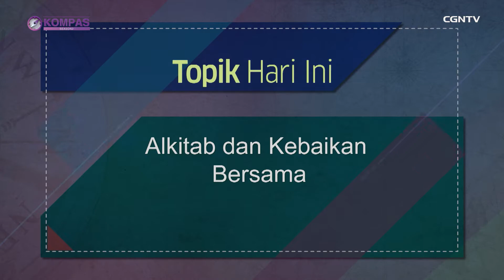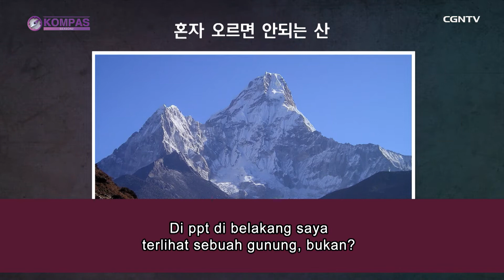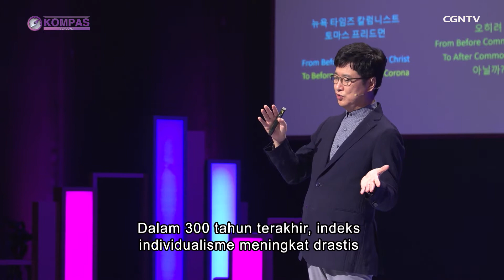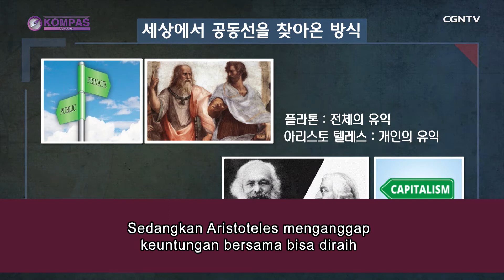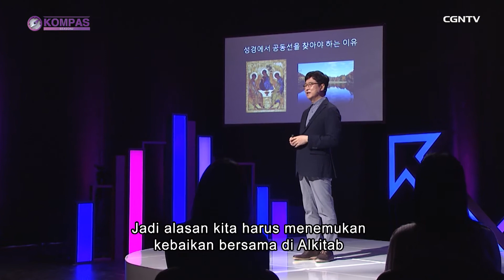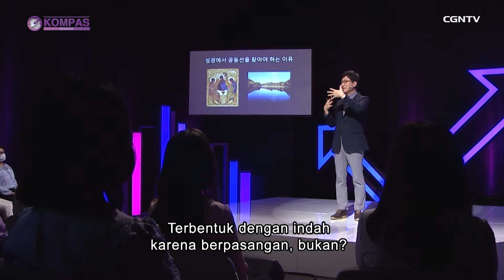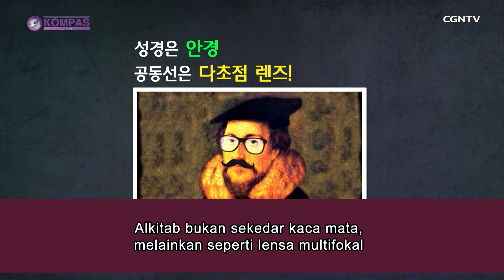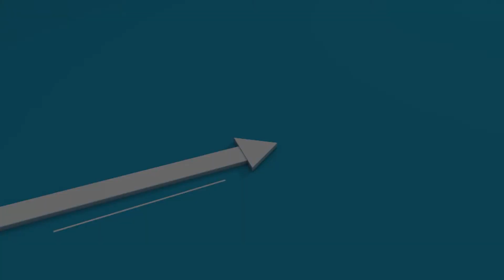[Kompas] Alkitab dan Kebaikan Bersama Episode​​ 29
Selamat datang kembali di Program CGNTV "KOMPAS" Season 2!

Dengan pakar-pakar handal dari negara Korea Selatan, program KOMPAS season terbaru kali ini menyajikan pembahasan mendalam tentang permasalahan dan isu-isu terbaru dan hangat yang menyita perhatian khalayak serta dengan solusi atau tips-tips untuk menanggapinya secara alkitabiah.

Selamat menonton sambil belajar bagi sahabat CGNTV sekalian.
Tetap waspada, berpikir jernih dan berdoa! Tuhan pasti buka jalan dan ada bersama-sama dengan kita~

*Cek juga materi-materi video lain yang dibawakan oleh para pendeta dalam program CGNTV Bible Study:

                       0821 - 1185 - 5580